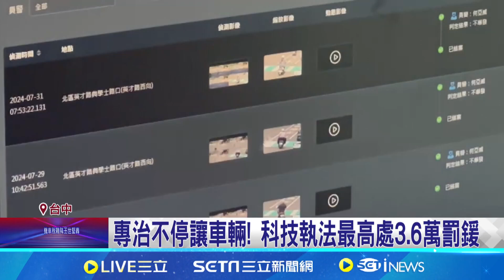行經一中商圈注意! "不停讓行人"電眼揪開罰 不讓行人開罰標準? 車與行人距離不足"3米"│記者 林韋志 屈道昀│【新聞一把抓】20241016│三立新聞台